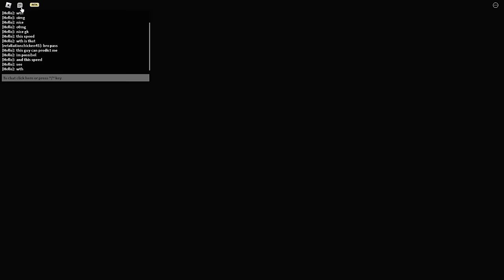I Became OLIVER AIKU In This BLUE LOCK Roblox Game [LOCKED]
[UPDATE 1] LOCKED

🔗Links -

Tags -